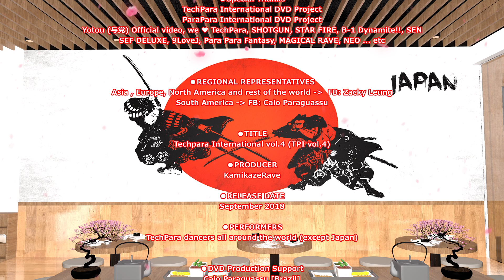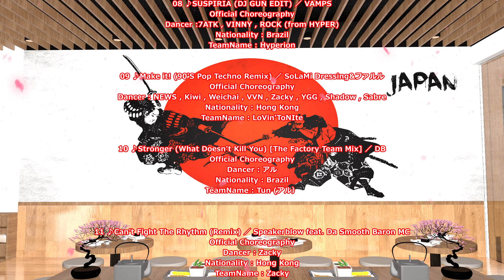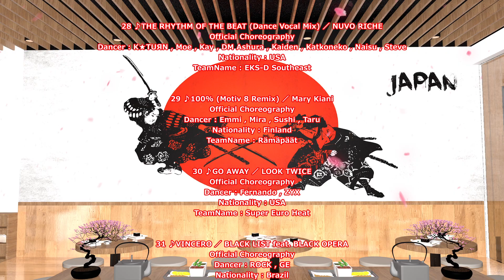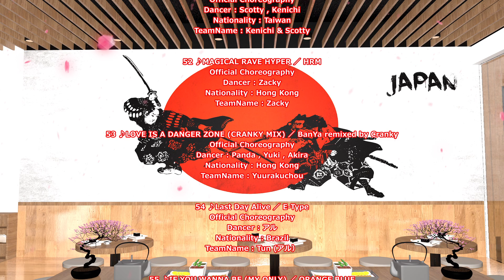[TECHPARA][テクパラ] Techpara International vol.4 (ENDING)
●DVD ALL EDITING TPIvol.4
玉城泰斗　Taito Tamashiro(●JAPAN)

●TITLE
Techpara International vol.4 (TPI vol.4)

●PRODUCER
KamikazeRave

●RELEASE DATE
September 2018

●PERFORMERS
TechPara dancers all around the world (except Japan)

■Number Of Teams
35teams

■Number Of Songs
55songs

●Special Thanks
TechPara International DVD Project
ParaPara International DVD Project

●REGIONAL REPRESENTATIVES
Asia , Europe, North America and rest of the world   FB: Zacky Leung
South America  FB: Caio Paraguassu

■Track List
01 STRONGER ／ FRANCISCO GAITÁN
02 THE RIDE ／ BASIC ELEMENT
03 I miss you ／ DAISHI DANCE feat. Miliyah Kato
04 VAMPIRE (EXTENDED MIX) ／ VAMPS
05 愛よりも激しく、誰よりも愛しく （HYPER TECHNO MIX） ／ MI→NA
06 I Will Fly ／ Cat
07 Take It To The Top (Energy Mix) ／ Channel X
08 SUSPIRIA (DJ GUN EDIT) ／ VAMPS
09 Make it! (90'S Pop Techno Remix) ／ SoLaMi Dressing&ファルル
10 Stronger (What Doesn't Kill You) （The Factory Team Mix） ／ DB
11 Can't Fight The Rhythm (Remix) ／ Speakerblow feat. Da Smooth Baron MC
12 Sense Or Reality ／ LIVE_Nadja
13 I'll Never Let You Know ／ Basic Element
14 SUMMER IS CRAZY ／ ALEXIA
15 One Night Only (The Factory Team Eurobeat Remix) ／ Angelica
16 Sonido ／ Cannon Force
17 Holding on for you ／ Crosstalk
18 Asereje (Speed Mix) ／ DJ Speedo feat. Wildside
19 Sweet Release ／ Trouser Enthusiasts
20 TAKE ME UP ／ ENCRYPTOR
21 Leopard Eyes (Francisco Gaitán Remix) ／ Trigger
22 Mr. FANG ／ Mr. FANG
23 Esto Es La Vida ／ DJ ZORRO
24 WALK ON FIRE (DJ GUN EDIT) ／ BLUE SCORPION feat. ZEXY
25 NAPALM DAYS ／ NAIKA
26 CUERPO (MISSION''HMX''RE-EDIT) ／ DJ Zorro
27 RUN TO YOU ／ WATER QUEEN
28 THE RHYTHM OF THE BEAT (Dance Vocal Mix) ／ NUVO RICHE
29 100% (Motiv 8 Remix) ／ Mary Kiani
30 GO AWAY ／ LOOK TWICE
31 VINCERO ／ BLACK LIST feat. BLACK OPERA
32 HYPER TECHNO waros ／ DIRTY ROSES
33 Not Gonna Get Us ／ t.A.T.u
34 Fairytales (Charly Lownoise & Mental Theo Rave Edit) ／ 2 Brothers On The 4th Floor
35 Around Me ／ Movin' Tech
36 MADE IN NEW YORK (EXTENDED MIX) ／ TECHNO MOB
37 BORN 2 LOVE U ／ COBRA
38 Fragment ／ VALSHE
39 TRIP×TRICK ／ VALSHE
40 YOUNG FOREVER ／ REBECCA
41 EL DIABLO ／ DJ ZORRO
42 jewelry SUMMER ／ GRAMOROUS PAFAIT
43 BABE YOU GOT THE KEY (MISSION''B''REMIX) ／ 94 SALE
44 LA MALA SUERTE ／ DJ ZORRO
45 BYE BYE BABY BALLOON (Extended Version) ／ JOGA
46 X (3D REMIX EDIT) ／ DISCJOCKEY
47 HYPERCONDRIAC ／ DJ SICK feat. Dr. D.O.P.E. & WILD
48 HYPER SNAP!! ／ DELAZER
49 CHANGE MY WORLD (GOING MAD MIX) ／ HITOMI SAKUMA
50 ROMEO & JULIET ／ S.O.A.P
51 ロミオとシンデレラ(EastNewSound Remix) ／ 黒鳥 feat.NAGISA
52 MAGICAL RAVE HYPER ／ HRM
53 LOVE IS A DANGER ZONE (CRANKY MIX) ／ BanYa remixed by Cranky
54 Last Day Alive ／ E-Type
55 IF YOU WANNA BE (MY ONLY) ／ ORANGE BLUE